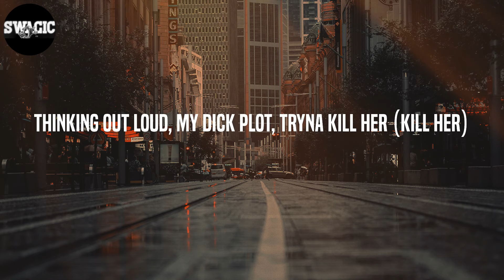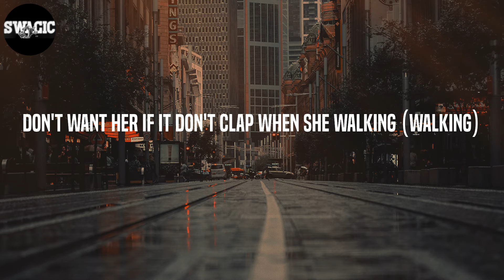Kevin Gates - Thinking with My Dick (Lyrics)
Lyrics: Thinking with My Dick - Kevin Gates
Got money (got money), retarded
Don't want her if it don't clap when she walking (walking)
My shit dumb (shit dumb)
I'm just thinking with my dick
Skip the line, on my mind, VIP going mad (mad)
Bands make her dance with a bag full of Xans
Got my Vans in advance, acting bad on them tabs
Pants cost a grand, put that ass in my hands
Duffel bag full of cash, she a model? I'ma get her
Seen 'em now, she stop, popped, and squat by the zipper (zipper)
Thinking out loud, my dick plot, tryna kill her (kill her)
Help her, somebody, the bitch wiped on the liquor
Going live, long hair, shawty ride like Geronimo
Say I got the gas, we ain't talkin' 'bout Conoco
Knock the whole clique down, I'm talking like dominoes
One hit wonder, when we finish, adios
If I saw that bitch again, I probably won't even speak (never)
Gettin' trippy with your girl and her girlfriend (girlfriend)
Bet you never even knew she was a lesbian (lesbian)
Man, that girl swallow nut like an elephant (elephant)
First they swallow all my children
Then I kick them bitches out (kick them bitches out)